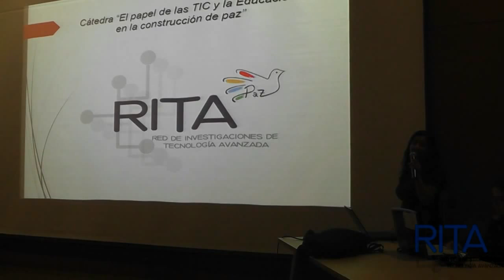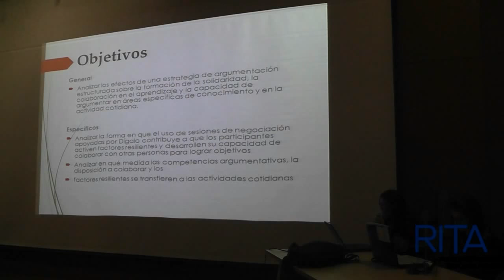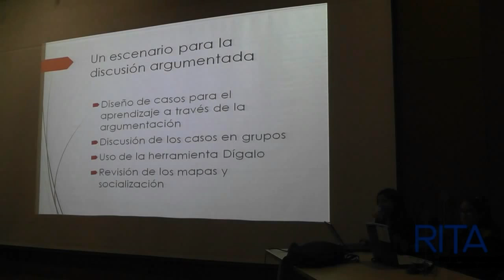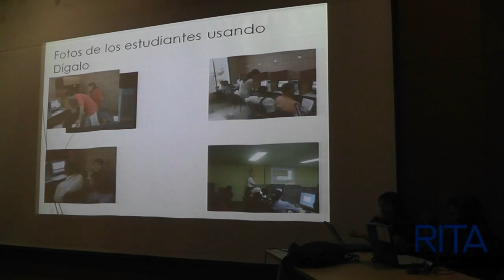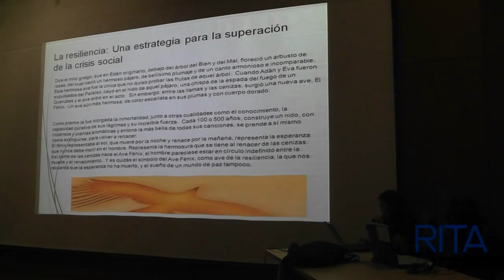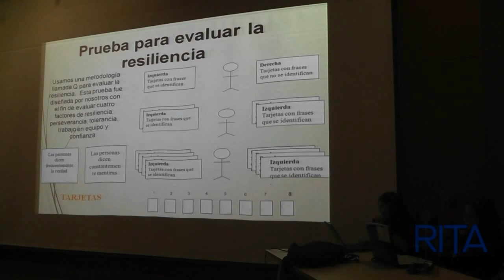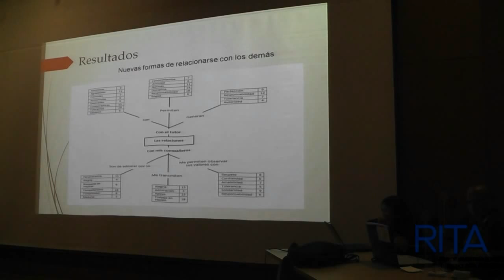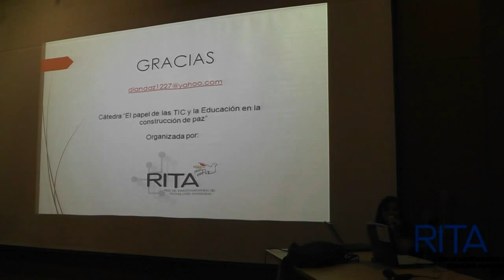Ingeniería para la construcción de paz: Software educativo